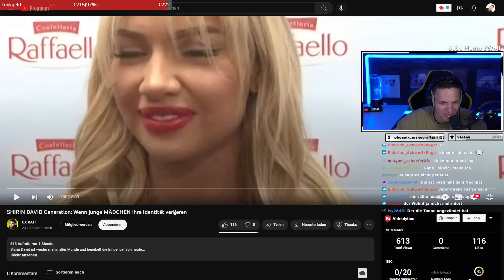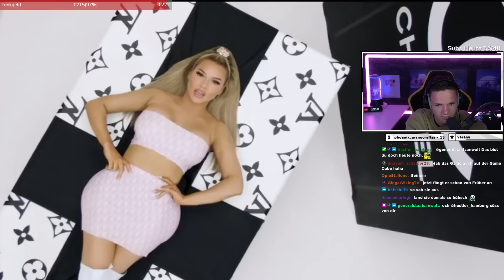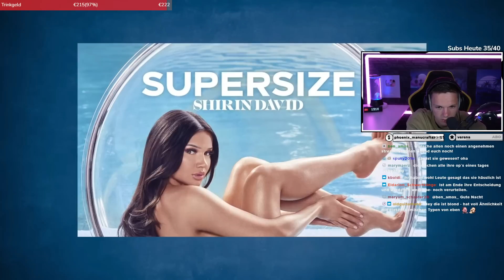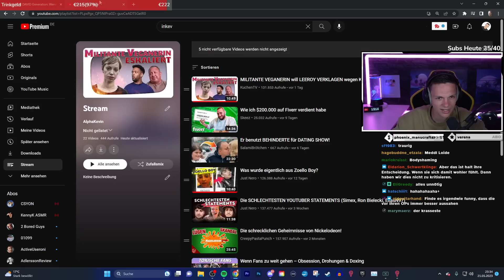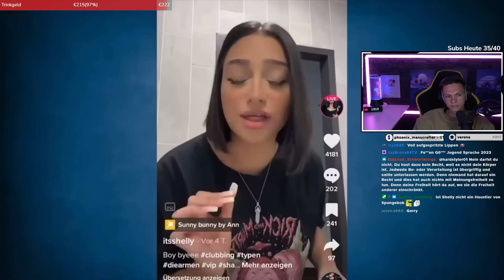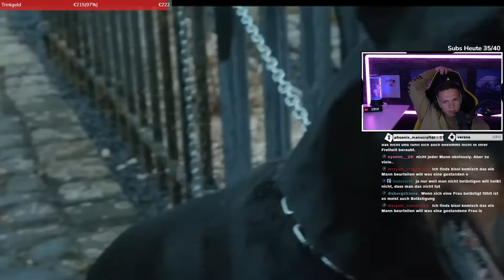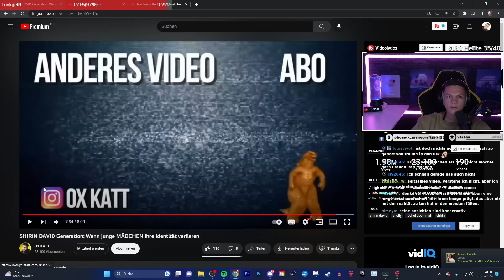SHIRIN DAVID + Fans werden hart kritisiert!